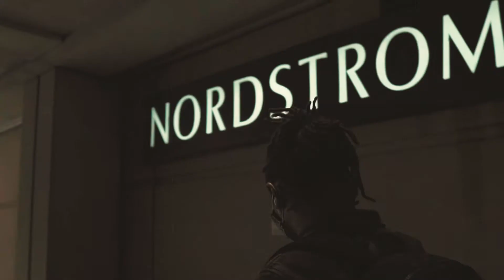Ronnie Bandino - Mad (Prod.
Shots & Edit By Lockedown.